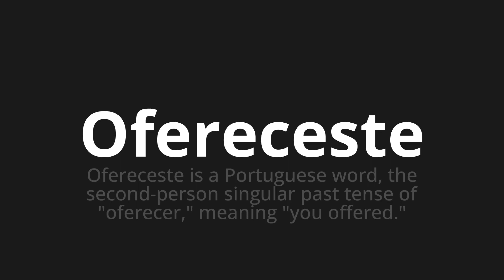How to pronounce Ofereceste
Master the Pronunciation of 'Ofereceste Which Means offered' - which means : You offered is a Portuguese Word, The Second-Person Singular Past Tense of "Offer," Meaning "You Offered." 📝 with @PortuguesePronunciation 🎓🗣️ - [Your Guide to Portuguese]

Learn to pronounce 'Ofereceste' perfectly in Portuguese with our easy and engaging tutorial by @PortuguesePronunciation! 📖📽️ In this comprehensive video, we provide you with native speaker examples 🗣️👂 and phonetic breakdowns 🎵 to ensure you get the pronunciation just right.

How to say You offered in Portuguese